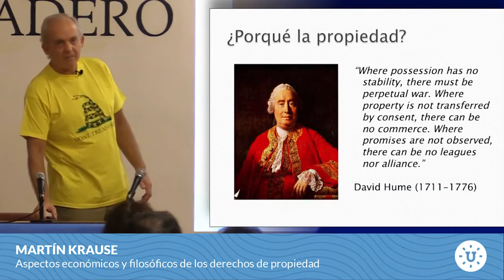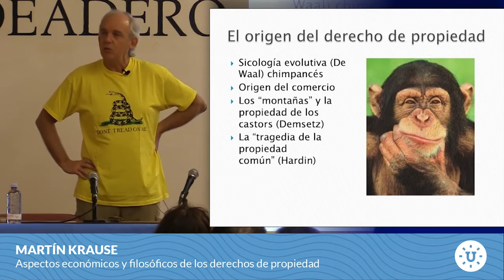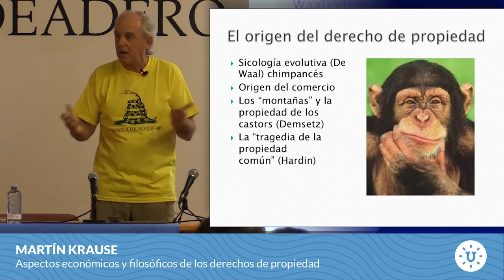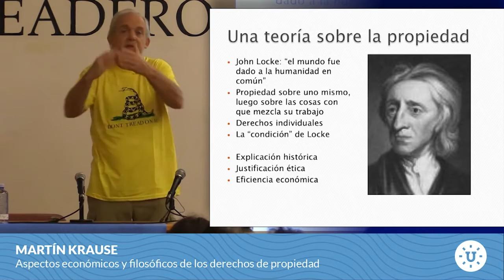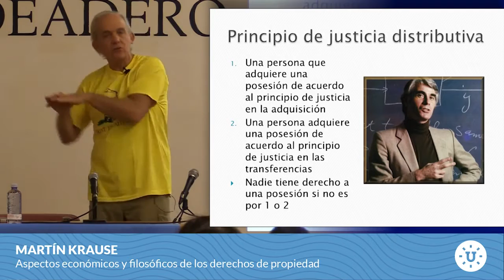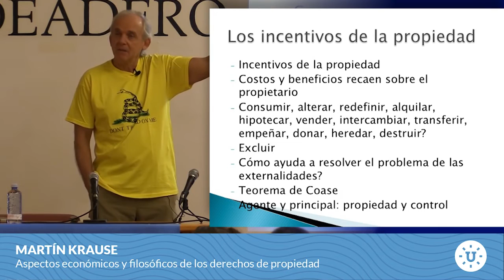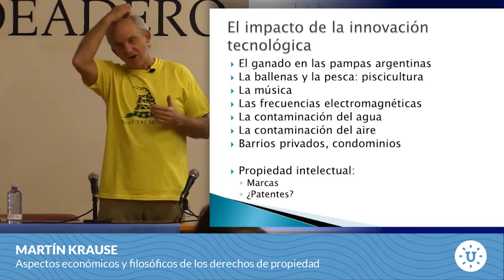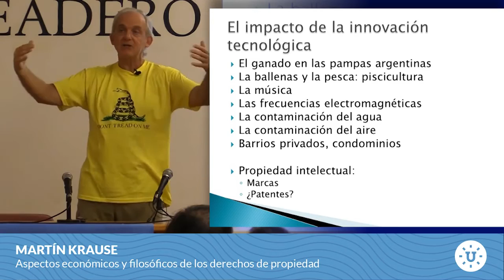Aspectos económicos y filosóficos de los Derechos de propiedad | Martín Krause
Martín Krause, profesor de economía en la Universidad de Buenos Aires, aporta durante esta presentación los "Aspectos económicos y filosóficos de los derechos de propiedad".

Martín Krause

Obtuvo el doctorado en Administración por la Universidad Católica de La Plata, Argentina, es profesor de la Facultad de Economía y Derecho y Ciencias Sociales de la Universidad de Buenos Aires, Argentina, y desempeñado como Rector de ESEADE, Instituto Universitario de Argentina. Es profesor visitante de la Universidad Francisco Marroquín y Académico Asociado del Cato Institute en Washington, D.C., EE.UU.

Martín Krause tiene publicados varios libros: El cuento de la economía, En defensa de los más necesitados, Proyectos por una sociedad abierta, en conjunto con Alberto Benegas Lynch (h), y Democracia directa, en conjunto con Margarita Molteni, capítulos de libros, numerosos artículos en revistas académicas y en periódicos de toda América y ha estado dedicado principalmente a las tareas académicas y de consultoría en el ámbito de la economía, participado como conferencista en seminarios, reuniones, y como observador en distintos procesos electorales en todo el mundo.

Además, ha recibido varios premios y becas, entre los que se destacan el Premio de la Academia de Ciencias de Buenos Aires (Derecho y Economía), Eisenhower Exchange Fellowship y Freedom Project de John Templeton Foundation.

Créditos
Universidad de Verano IJM, Lanzarote.
13 de junio de 2015.